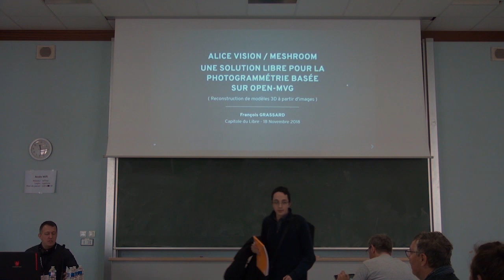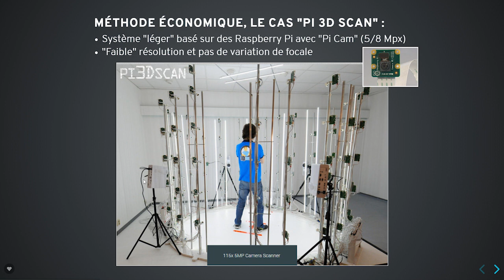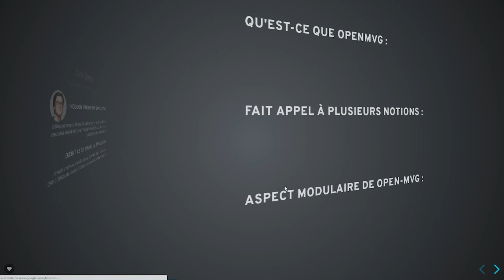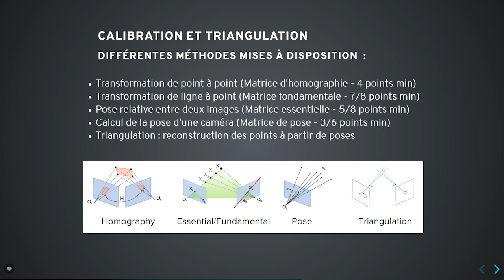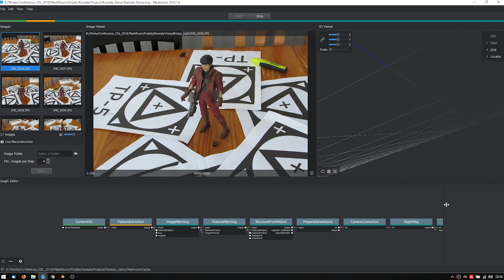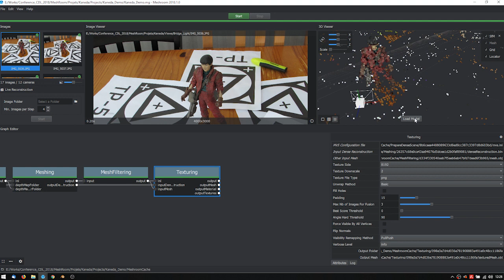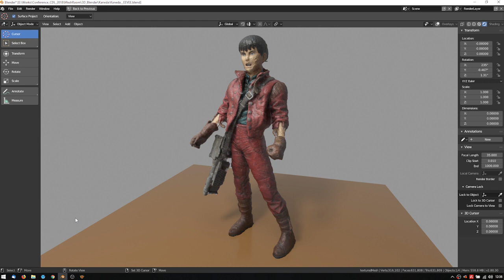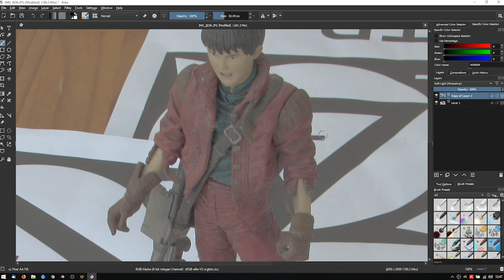Meshroom : créez des objets 3D à partir de photos, grâce à une solution libre… — François Grassard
Utiliser dans des domaines aussi divers que les effets visuels, l'architecture, l'archéologie, l'analyse de scènes de crime ou encore la reconstitution de visages historiques, la photogrammétrie s'immisce partout dans notre société.

Elle consiste à extraire d'un lot de photos désordonnées, un ensemble d'éléments permettant la reconstitution d'une scène complète en 3D, avec un niveau de détails extrêmement élevé.

Jusqu'alors réservé aux professionnels, avec le logiciel Photoscan par exemple, le monde du libre disposait toute de même de quelques solutions plus ou moins efficaces, tel que Bundler. L'arrivée de Meshroom permet de rendre la pratique de la photogrammétrie beaucoup plus accessible et surtout beaucoup plus efficace en terme qualitatif.

Issu du monde des effets visuels, il a été éprouvé en production et permet d'obtenir des modèles d'un niveau de détails qui pourrait en surprendre plus d'un, y compris chez les personnes utilisant déjà des solutions non-libres.

Mais au-delà de son utilisation en milieu professionnel, nous verrons comment Meshroom peut également servir dans la vie tous les jours, via une utilisation conjointe avec Blender et une imprimante 3D. Vous pourrez ainsi réparer des objets comme le couvercle d'une jarre à cookies brisée ou encore le mécanisme une chasse d'eau !

Vous pourrez découvrir lors de cette conférence, l’étendue des possibilités de cette application qui révolutionne les pratiques des artistes et des makers.